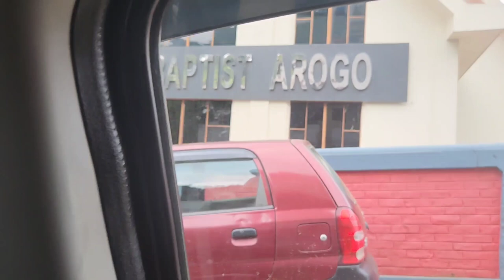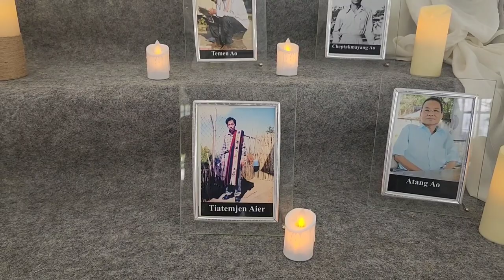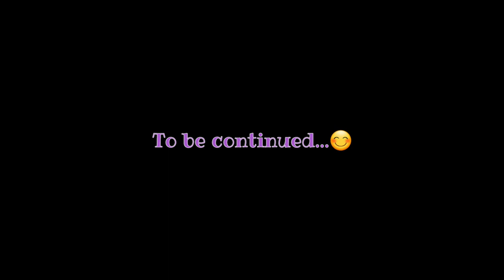Vlog 35 | The BIG BIG Day ❤️ | Ep. 5 | Fun Vlog.